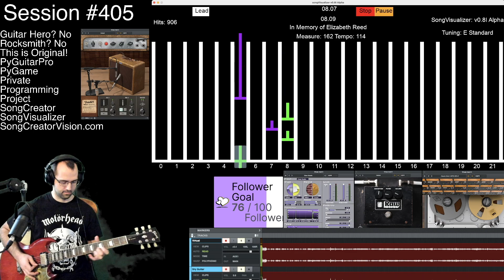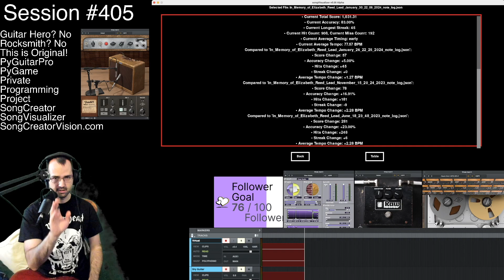Session #405 - #8 - Allman Brothers Band - In Memory Of Elizabeth Reed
🎸 Session #405: Multi-Dimensional Guitar Mastery with SongVisualizer 🎸

Join me for an exciting session where I blend original compositions and classic covers using my custom software, SongVisualizer. This session features my original tracks "Three Dimensional" and "Monica Road" with Lead, Rhythm, and Alternate Lead parts, along with covers of Freddie King's "Hide Away," JerryC's "Canon Rock," Blue Oyster Cult's "Don’t Fear The Reaper" (Rhythm), Allman Brothers Band's "In Memory Of Elizabeth Reed," and Buckethead's "Swomee Swan" (Lead). SongVisualizer transforms guitar playing into a video game-like experience, visualizing notes in real-time to make playing along more engaging and fun.

SongVisualizer captures the energy and complexity of each track, allowing for a dynamic and immersive performance. Watch as I bring these tracks to life with precision and passion.